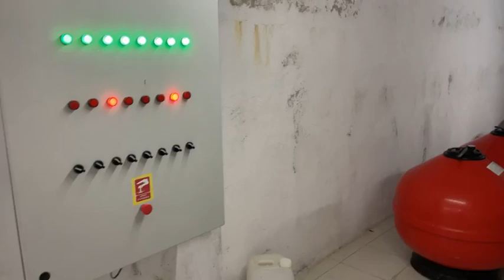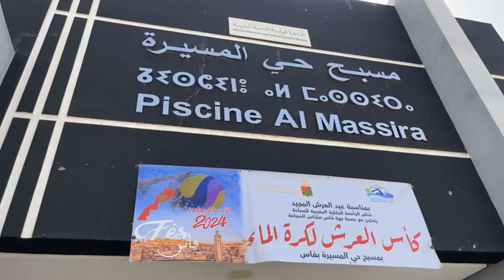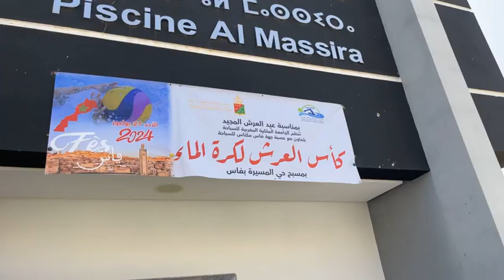من فاس: هادي هي الطريقة لي يتم بها تصفية و معالجة مياه مسبح حي المسيرة الشعبي و إعداده للسباحة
مباشرة من فاس: هادي هي الطريقة لي يتم بها تصفية و معالجة مياه مسبح حي المسيرة الشعبي و إعداده للسباحة